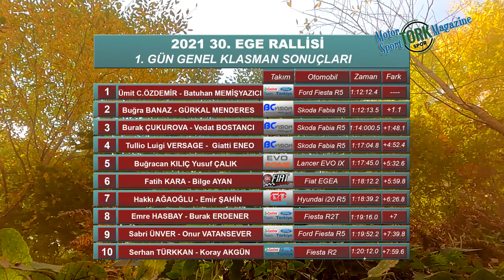2021 KOCAELİ RALLİSİ GENEL KLASMAN İLK 10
2021 TÜRKİYE RALLİ ŞAMPİYONASI 5. AYAK YARIŞI KOCAELİ RALLİSİ GENEL KLASMAN İLK 10
İl üç sıra yarışın başından sonuna kadar kıran kırana rekabet içerisine girdi. Saliselerin savaşına tanıklık ettik. Sonun yarış bitti ve yine salise farkıyla. Doğal olarak itiraz da geldi. Resmi sonuçlar bekleniyor. Acaba Ümitcan Özdemir mi yoksa Burak Çukurova mı yarışı kazandı. Bize göre yarışın 2 birincisi var. Her ikisi de bence berabere kaldı. Maç uzatmaya gitti. Yarın kozlar paylaşılacak ve sezonun en iyisi belli olacak. Acaba İstanbul rallisini, Buğra Banaz mı, Ümitcan Özdemir mi yoksa Burak Çukurova mı, yada bir sürpriz isim mi yarışı kazanacak. Pazar akşamı hep birlikte öğreneceğiz.
Bizi takipte kalın, an ve an sizlere sonuçları bildireceğiz.
İyi seyirler.